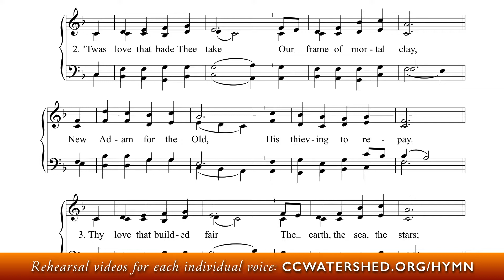Soprano Rehearsal | • Hymn #84 - Brébeuf Hymnal